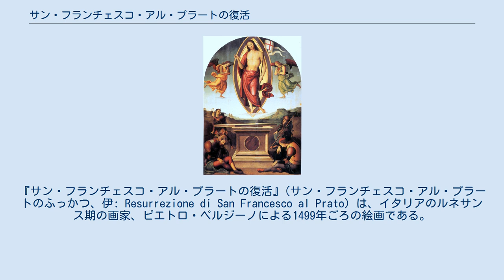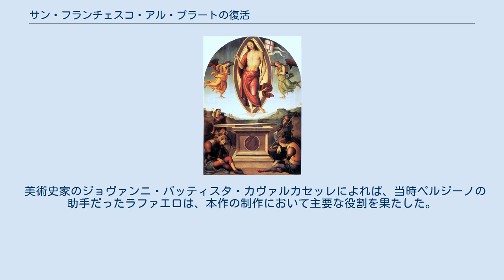サン・フランチェスコ・アル・プラートの復活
ピエトロ・ペルジーノの作品
『サン・フランチェスコ・アル・プラートの復活』(サン・フランチェスコ・アル・プラートのふっかつ、伊: Resurrezione di San Francesco al Prato) は、イタリアのルネサンス期の画家、ピエトロ・ペルジーノによる1499年ごろの絵画である。
ローマのヴァチカン美術館に所蔵されている。
 作品は、ペルジーノの芸術の典型的な形式に則っている。
復活したイエスは、天使の間にある上部のマンドルラ (アーモンド型の楕円形枠) の中に描かれている。
画面下の部分は、背景となっている風景の中に、開いた石棺と数人の古代ローマの兵士を表している。
同様の形式に則っている別の例として、ペルージャのコッレージオ ・デル ・カンビオにある同時代の『キリストの変容』がある。
 復活の象徴である旗を掲げたキリストの姿は、ペルジーノの成熟期の典型的な調和と柔和さを備えており、細やかに描写のされた胸部と深い襞のある明るい色彩の布地が目を引く。
キリストの両脇の二人の天使は左右対称で、画家とその工房により描かれたボローニャにある『聖人といる栄光の聖母』など他の作品と同じ下絵をもとにしている。
 石棺の蓋は、幾何学的な遠近法に則って正しく描かれている。
兵士たちはまた、兜の空想的な紋章などが注意深く詳細に描かれており、そうした兵士の描写はコッレージオ ・デル ・カンビオのフレスコ画にも見られる。
 絵画の名称は、本来置かれていたペルージャのサン・フランチェスコ・アル・プラート教会に由来している。
1499年に着手され、1501年ごろに仕上げられたと考えられている。
フランスのナポレオンによるイタリア侵攻後の芸術作品略奪の最中に、本作はパリに運ばれた。
 1815年にイタリアに返還され、以降バチカン美術館の絵画館に展示されている。
 美術史家のジョヴァンニ・バッティスタ・カヴァルカセッレによれば、当時ペルジーノの助手だったラファエロは、本作の制作において主要な役割を果たした。
ただし、この見解は、他の大半の美術史家によって一般的に否定されている。